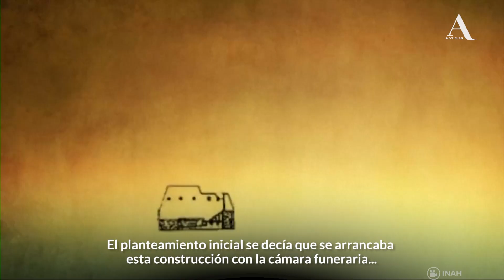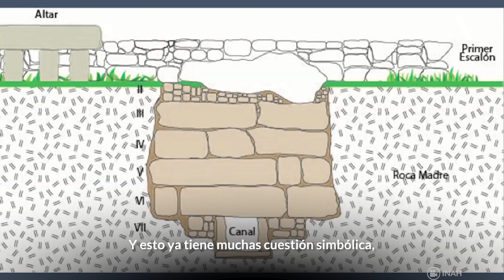Así es el sistema hidráulico bajo el Templo de Pakal - Aristegui Noticias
El sistema hidráulico, encontrado esta semana bajo el Templo de las Inscripciones de Palenque, cambiaría las teorías que se tienen sobre la construcción de la pirámide que alberga la tumba de Pakal, en Chiapas, ya que se creía que dicha construcción tenía como base la tumba del señorío maya y no se sabía de la existencia de dicho acueducto.